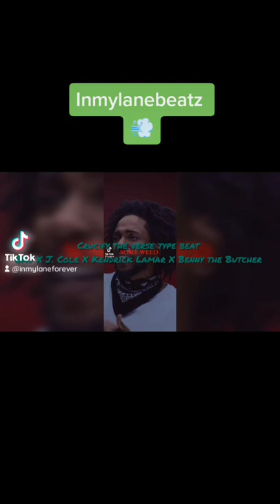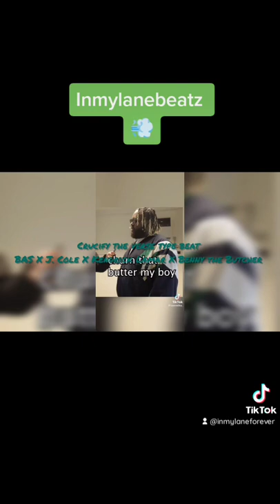CRUCIFY THE VERSE TYPE BEAT Bas X J. Cole X KDot X Benny the Butcher